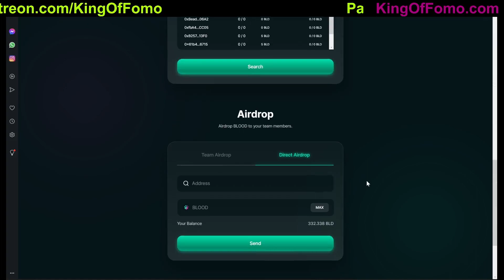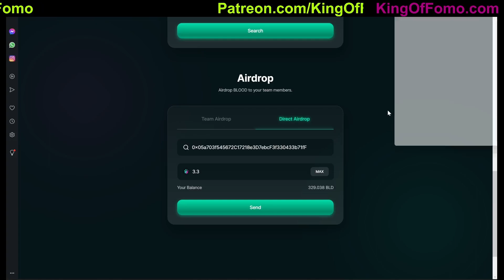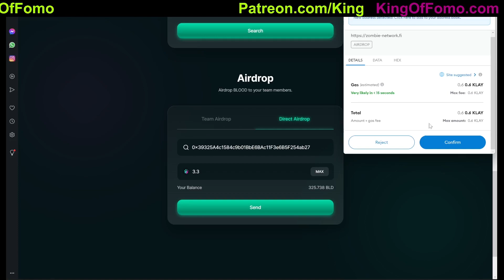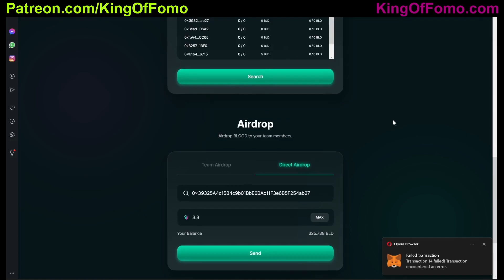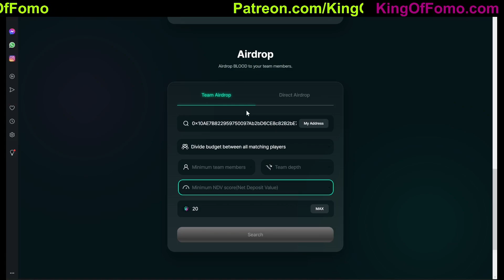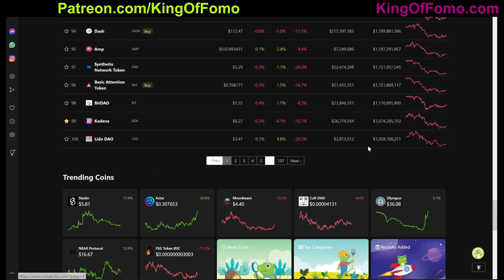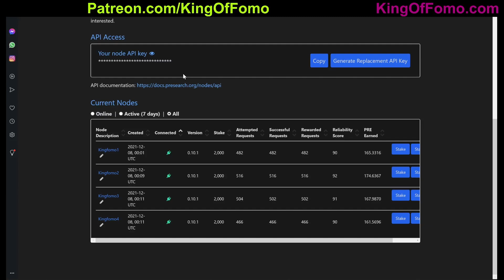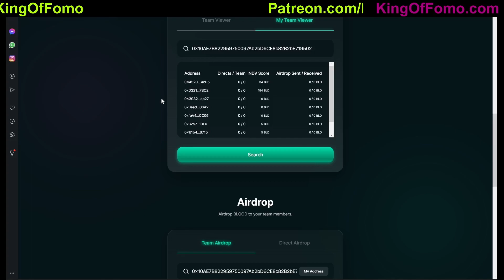Zombie Network Airdrop Update!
*Airdrop Problem Solved* Airdrop only works with an NDV score of 1 or higher - I get failed transactions for airdropping to addresses that haven't deposited.

Step 2: Click Connect Wallet (add Klaytn Network)
Step 3: Get Klaytn - Find an exchange & Withdraw to your metamask
Step 4: Click Team & join with my Team Address 0x10AE7B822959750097Ab2bD6CE8c82B2bE719502 for AIRDROPS -
Step 5: Buy Blood & Stake for 1% Daily